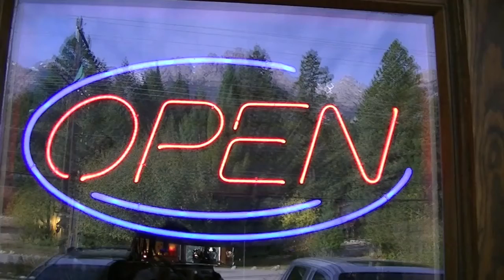10 Seconds of: Open Sign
This is an Open sign. Approach without hesitation.